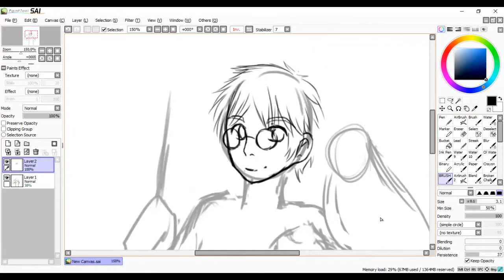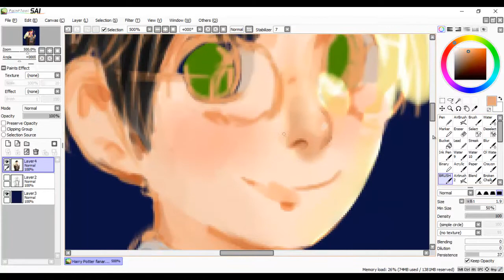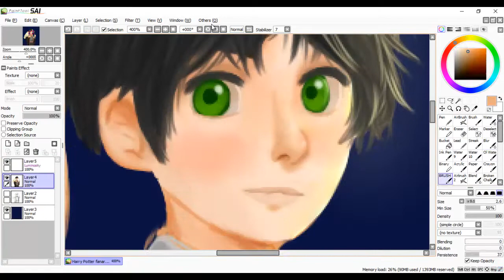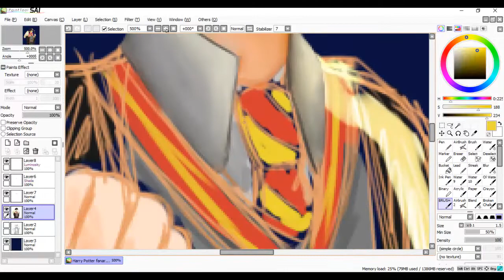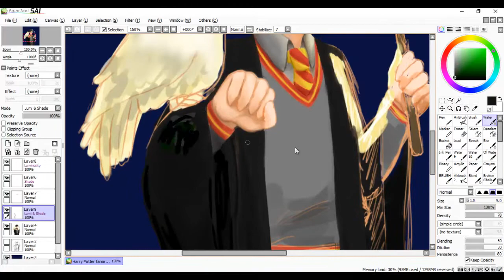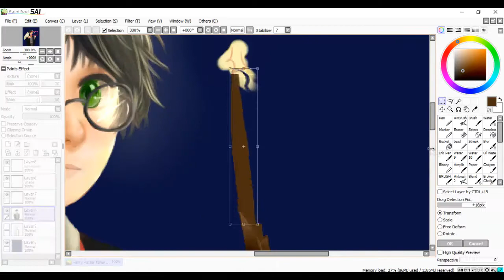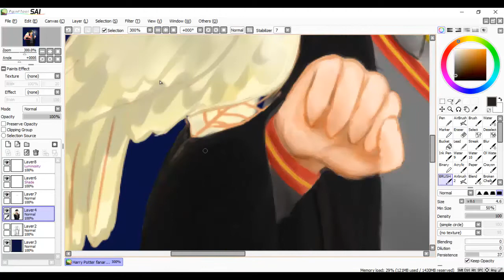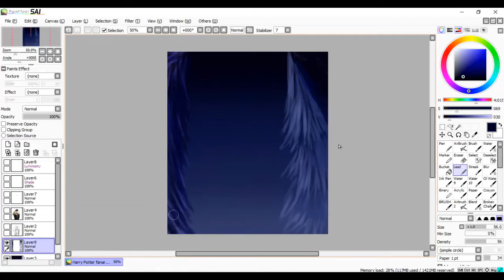SPEEDPAINT | Harry Potter fanart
Illustration process of a fanart of Harry Potter and Hedwig.
[INFORMATION]

- "Harry's Wondrous World", original by John Williams for Harry Potter And The Philosopher's Stone
- "Victory", by Two Steps from Hell. Composed by Thomas Bergersen.

*Tools:
-Edited with: Sony Vegas Pro 13.

Hardware: Wacom Intuos Art.